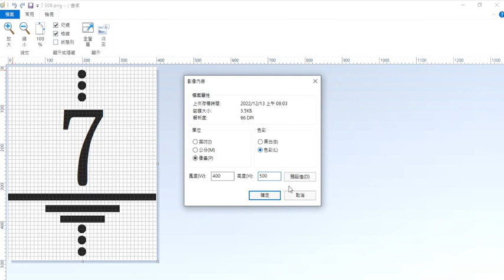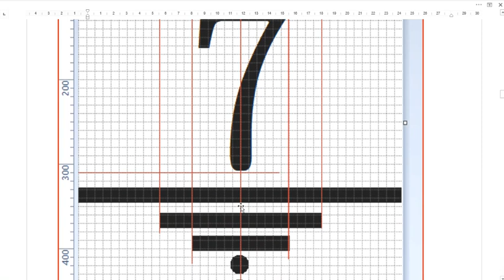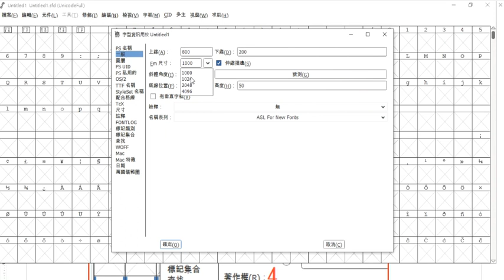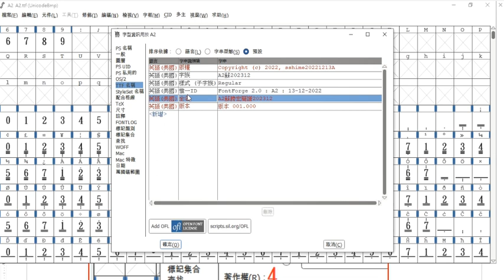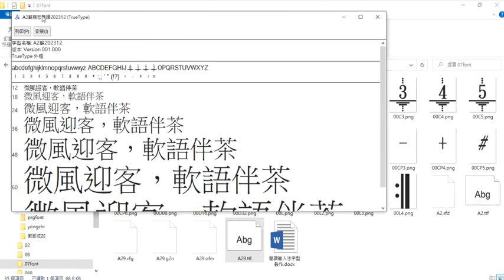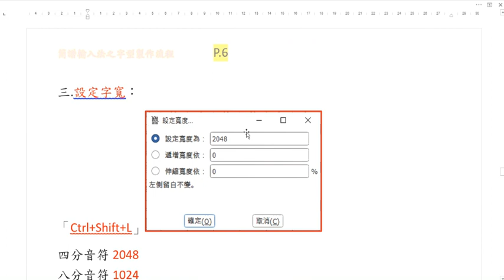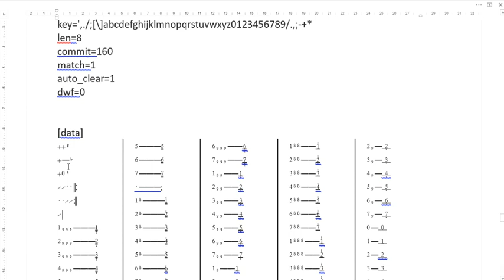簡譜輸入法之字型製作流程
壹、在「小畫家」裡設定基本架構：
「檔案」,「內容」,設400寬，500高
貳、使用fontforge軟體製作字型檔
一.設定「編碼」：
二.設定「元件」之各項參數：檔名、尺寸為2048點
三.設定字寬：
「Ctrl+Shift+L」
四分音符2048
八分音符1024
16分音符512
32分音符480
四.調整置中對齊：
「字框」,「寬度中心」
五.常用指令及快捷鍵：
功能 快捷鍵 備註
匯入圖案 Crtl+Shift+I
自動追蹤 Ctrl+Shift+T 用以顯示匯入的圖案
複製 Ctrl+C
貼上 Ctrl+V
貼入 Ctrl+Shift+V 不會覆蓋之前的圖案
刪除圖形 Delete鍵
移動圖形 上下左右鍵
設定字寬 Ctrl+Shift+L
新增描邊視窗 Ctrl+H
關閉視窗 Alt+F4
參、設定輸入法
Skini.ini檔
[input]
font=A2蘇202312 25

主碼表（200.txt）：
encode=UTF-8
name=簡譜輸入法A2
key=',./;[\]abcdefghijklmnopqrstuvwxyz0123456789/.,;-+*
len=8
commit=160
match=1
auto_clear=1
dwf=0

[data]

老蘇形音中文輸入法是以【速成輸入法】為基楚，加注音第一碼即可選減少選「同碼字」；不知注音第一碼，也可以選字（即【速成輸入法】）；注音第一碼改為「Ｚ」即可查注音；全型中文標點符號，、；…。，以「，」逗點空白鍵即可。以及各種客製化的輸入法、簡譜輸入法…等。